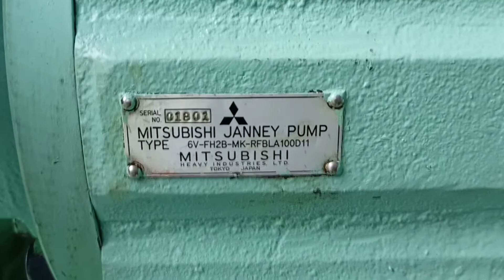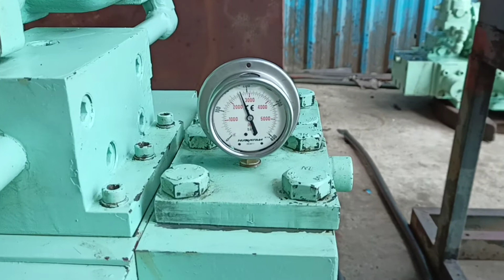MITSUBISHI JANNEY PUMP TYPE :- 6V-FH2B-MK-RFBLA100D11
SN : 01801

Workshops : Mamsa , Kandla - Bhavnagar & For Purifiers in Mumbai.